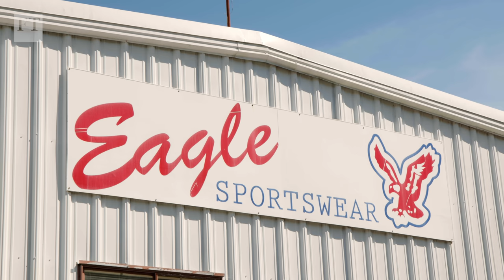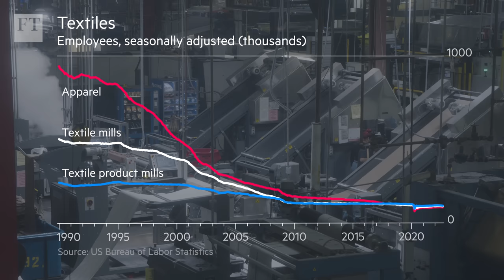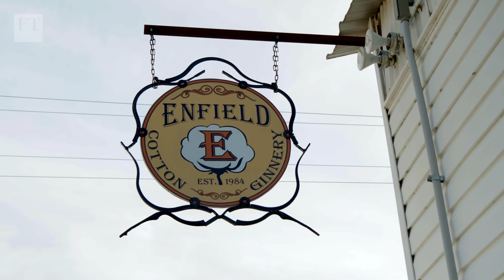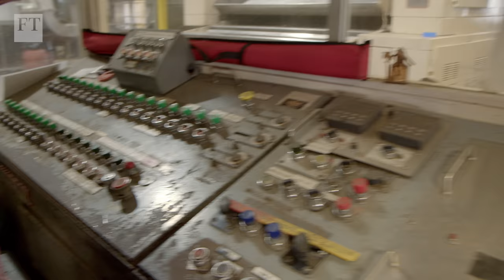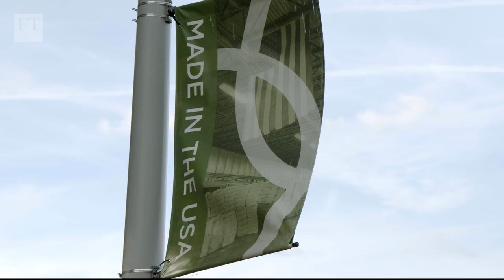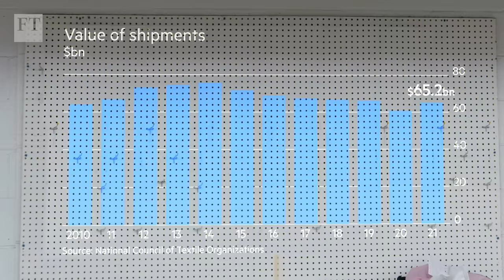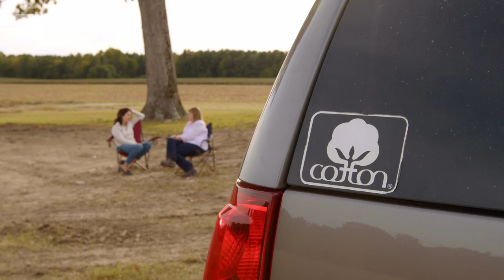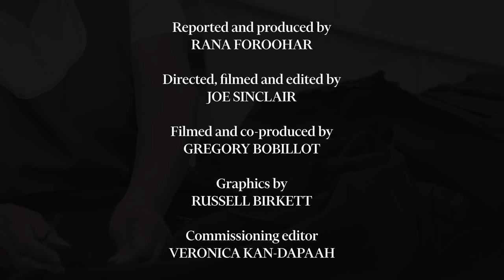Manufacturing in America, post-globalisation| FT Film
The FT's global business columnist Rana Foroohar looks at why the US should bring manufacturing jobs back home. In the second of three films based on her new book, 'Homecoming: the path to prosperity in a post-global world', she follows the all-American supply chain of clothing company American Giant, to see how it impacts jobs, businesses and communities

00:00 Made in America, Again
01:20 An all-American supply chain starts here
03:17 What went wrong with globalisation?
07:00 The cotton gin - a risky business
09:53 Automation at a high-tech mill
13:16 Why manufacturing is important
19:59 The family-run finishing factory
23:21 Worker innovation at the sewing factory
27:33 Education, training and community
29:07 A moment for change?